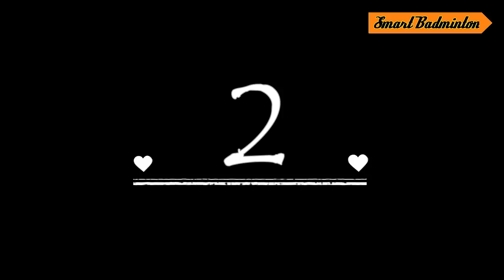11 KEJADIAN UNIK DAN LUCU DI BADMINTON ‼️| FUNNY MOMENT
Bikin Ngakak ‼️11 KEJADIAN UNIK DAN LUCU DI BADMINTON | FUNNY MOMENT

THANKS 🙏